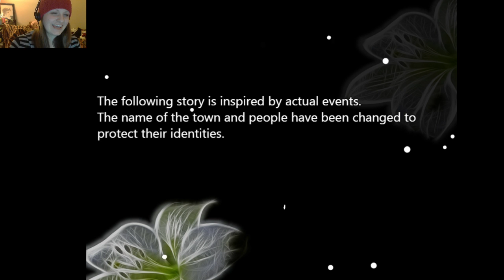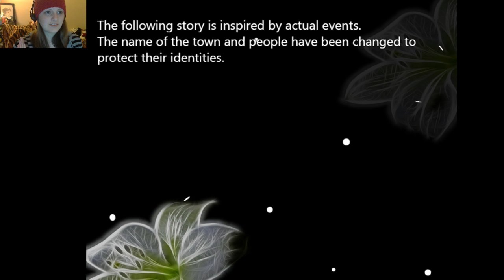Sins of Daisy ~ Part 1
Sins of Daisy!
Who do you think killed the girls?